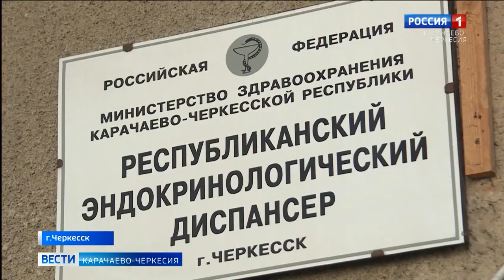Как уберечь здоровье, когда помимо обычного гриппа существует коронавирус?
Какие меры предосторожности стоит соблюдать в сезон распространения гриппа? Как уберечь здоровье, когда помимо обычного гриппа существует коронавирус? На эти и другие вопросы ответил главный врач Республиканского центра медицинской профилактики Энвер Байчоров